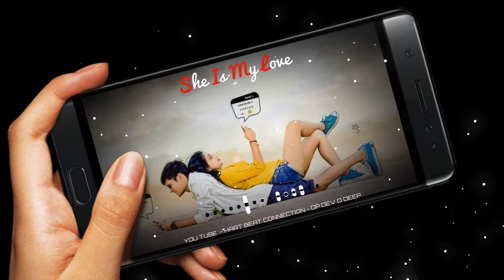New whatsapp status : new whatsapp status video 2019 : new love whatsapp status : new tik tok videos